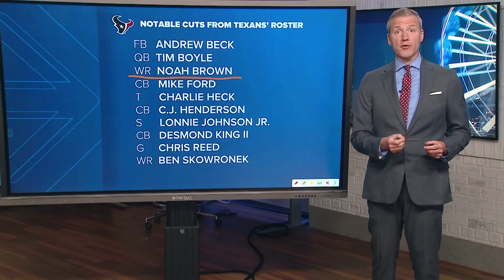KHOU 11's Jason Bristol breaks down the Texans' 53-man roster after final cuts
The Texans are down to the 53 players who will start the season. There were some surprises when the final cuts were made.